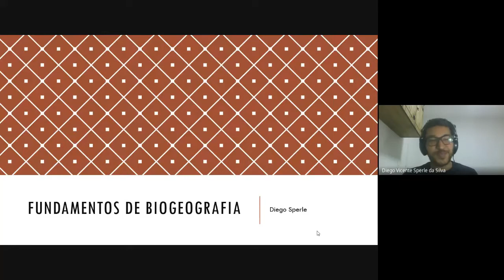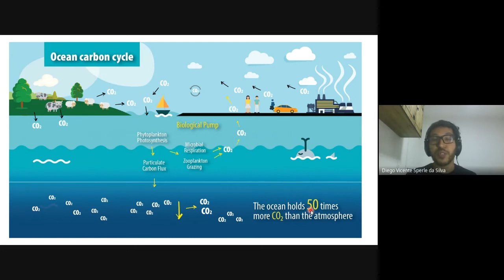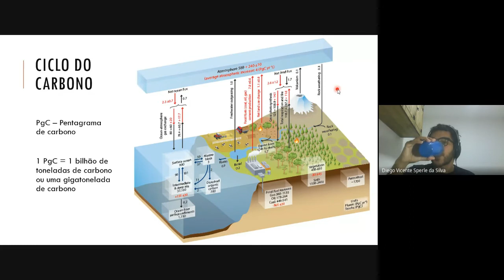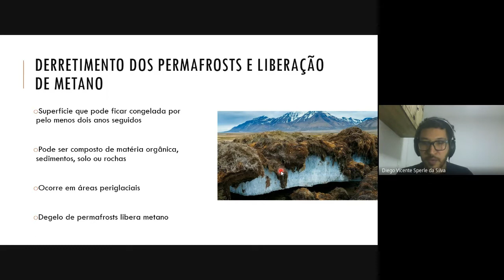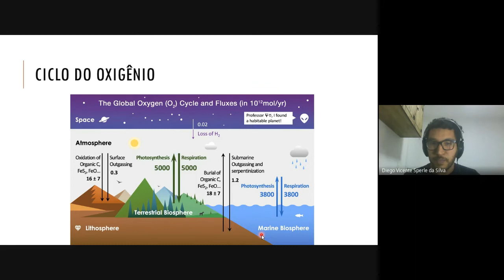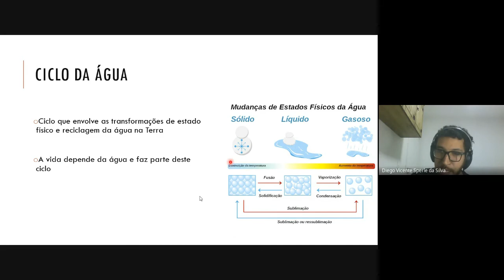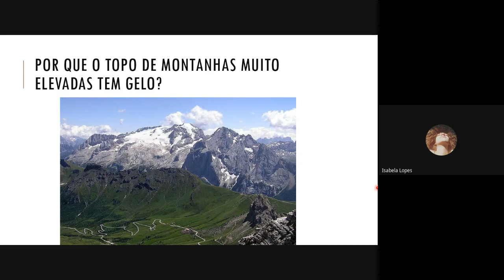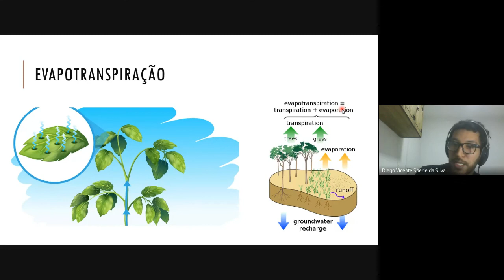Fundamento de Biogeografia - Aula 4 (Diego Sperle)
Aula 4 de fundamentos de biogeografia. Editada.
A aula faz parte da disciplina ministrada na UFRJ no primeiro semestre de 2021 no turno da noite.